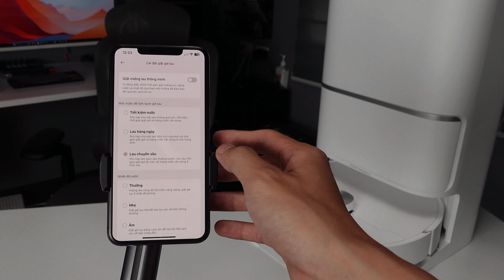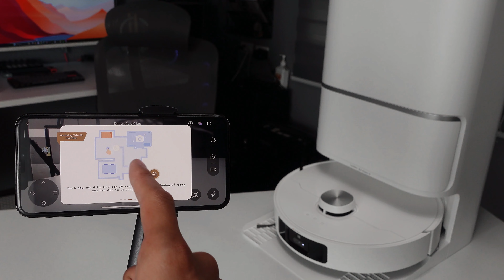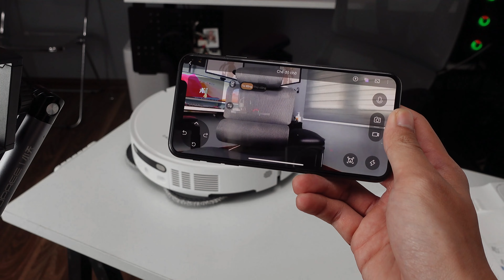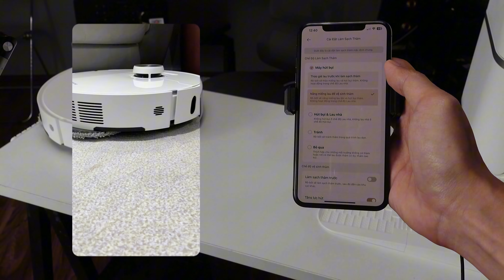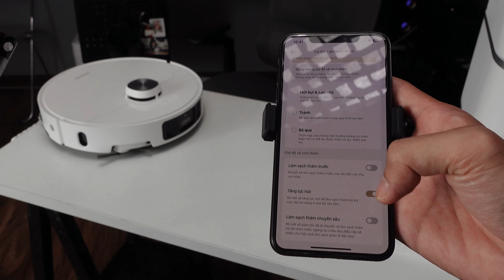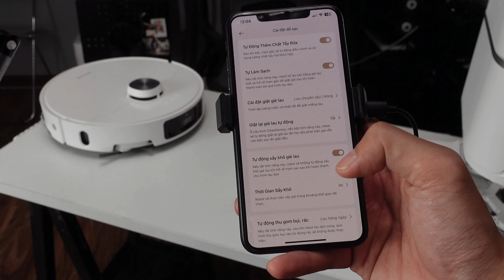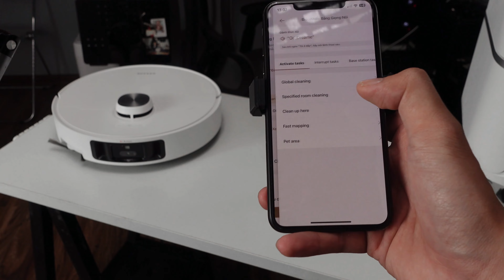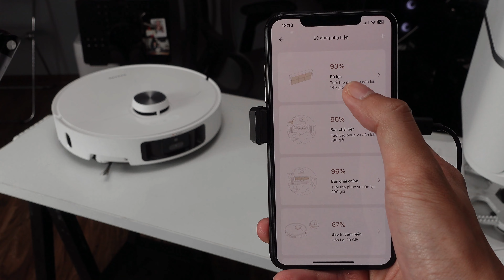Robot hút bụi 1000$......hết hồn quả mùi, Dreame L40 Ultra | Anh chồng công nghệ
🍺 Hi anh em, chi tiết sản phẩm nhiều hơn ae check ở đây nhé:

Kết nối với mình:
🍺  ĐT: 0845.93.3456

- Các tổ chức, cá nhân vui lòng không đăng lại, mọi hành vi đăng lại có thể khiến kênh của bạn bị xóa vĩnh viễn!
- Organizations and individuals please do not post again, any repurposing behavior may result in permanent deletion of your channel!
Copyrighted video belongs to Anh chồng công nghệ©
Video có bản quyền thuộc Anh chồng công nghệ ©